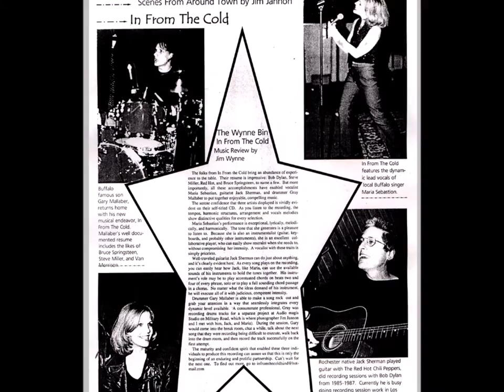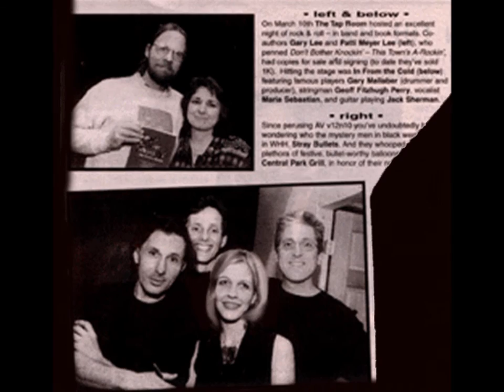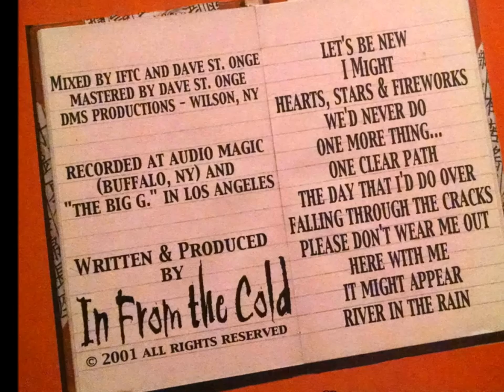Please Don't Wear Me Out (Written by Gary Mallaber and Jack Sherman before Maria was in IFTC)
In From the Cold (a.k.a. IFTC) formed in 1996 and was based in Buffalo and Los Angeles. The group featured world-renowned drummer and producer, and Buffalo native, Gary Mallaber (Steve Miller Band, Van Morrison, Bruce Springsteen, many others) as well as one of the original Red Hot Chili Peppers Guitarists, Jack Sherman (John Hiatt, Bob Dylan, Tonio K., Toni Childs...).

Gary and Jack lived in L.A. and were seeking a singer for their own band. They met singer/songwriter Maria Sebastian who lived in Buffalo and often recorded at Audio Magic Studios. Robbie Konikoff, the studio manager and networking guru, introduced the three and thus began the flights back and forth and recording sessions. Scheduling, changes in the industry, and family lives were not always in line with the band's hopes to play live and become a performing entity.

In 2001, the band played a few shows in Buffalo and Los Angeles, with bassists Trent Stroh (Eddie Money) and, in Buffalo, Geoff Perry (Babik) before the stars seemed aligned against future projects. The band did land some television placements and they seek more deals through current and prospective publishers. Clients to date include Hoggard Films, The Discovery Channel, Never Settle Productions, and CBS (most recent placement in Melrose Place--season 5, Ep 14).

Song note: The song "Once in a While" got lost and was remastered a few years later from a cassette tape that Maria happened to have left over from the recording session. She overdubbed the vocal (doubling it) to lift it from the cassette version a bit. It is the only song the band recorded live as a group in the studio. All other songs were recorded in layers with, in some cases, years between tracks (hence my, Er...Maria's...ever-changing hair color).

Maria still performs regularly on the east coast and teaches English at various Western New York colleges. Jack Sherman lives with his family in Savannah, Georgia where he has recently resumed playing, recording, and producing. Gary Mallaber continues to load up the credits in Los Angeles, where he has contributed to more than 30 platinum records over the years.

IFTC thanks those who helped along the way: Robbie Konikoff, Rich Sargeant, Dave St. Onge, Marty Peters, Paul Wilson, Jennifer Condos, Bruce Atkinson, Geoff Perry, Trent Stroh, Larry Cox, Rob Mazurkiewicz, 103.3 The Edge (Rich Wall), Andy DeSantos and Pete Gallivan (Ch. 2), Mike Rorick, Jim Steinfeldt, Jerry Livingston, Eric Chenevert, Anne Sherman, Debra Mallaber, and all of the fans and supporters past, present, and future.